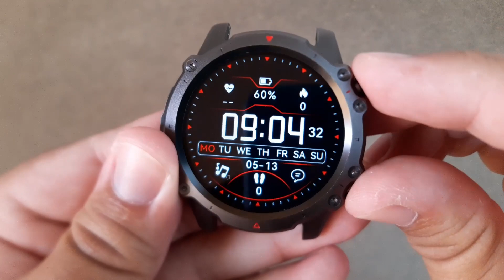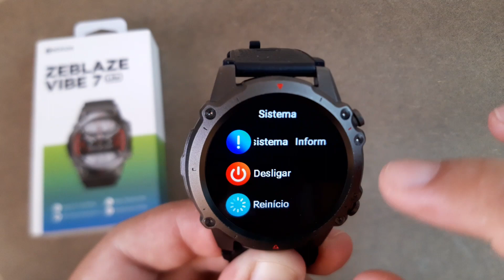[ REVIEW ] SMARTWATCH ZEBLAZE VIBE 7 LITE! Todos os detalhes!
Link do Relógio